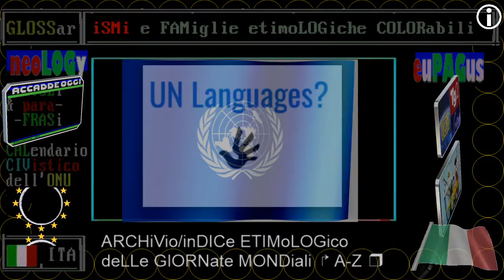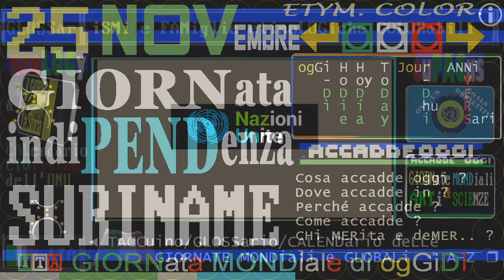【🇸🇷】 SURINAME indePENDentia DIE: 25 NOVembre 2020 / Surinamese Independence Day /taki taki /..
【🇸🇷】 SURINAME indePENDentia DIE: 25 NOVembre  2020 / Surinamese Independence Day /taki taki language /Paramaribo
▬▬▬▬▬▬▬▬▬▬▬ஜ۩۞۩ஜ▬▬▬▬▬▬▬▬▬▬▬▬▬▬

interlingua